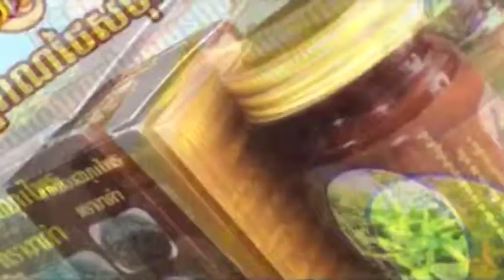គ្រឿងក្នុងជ្រូកទំងន់ជាងកន្លះតោន ត្រូវបានកម្លាំងនគរបាលប្រឆាំងបទល្មើសសេដ្ឋកិច្ចខេត្ត ចាប់នៅស្រុកអូរជ្រ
I will upload the best khmer news youtube update , the best tutorial how to education technology to make money online show my thanks to all of you for watching my channel's Videos Good luck.